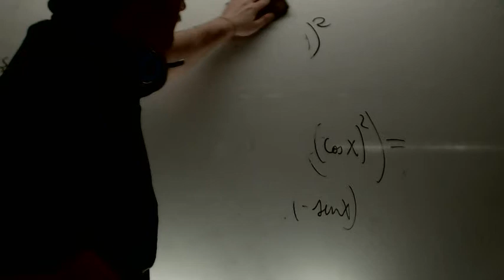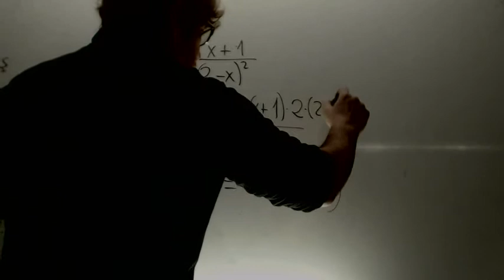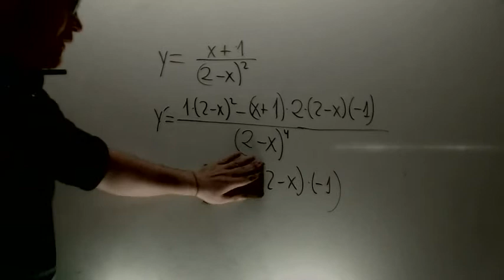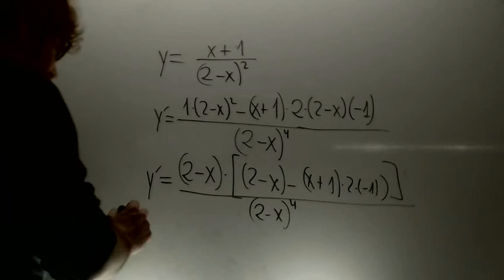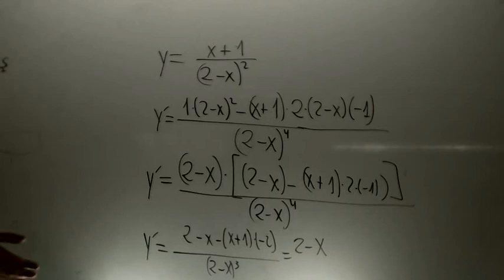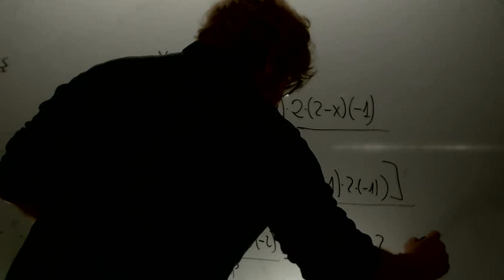Simplificar derivadas Matematicas 2º Bachillerato Academia Usero Estepona